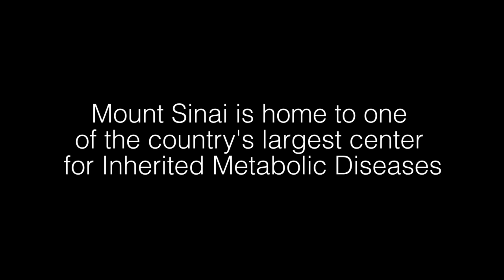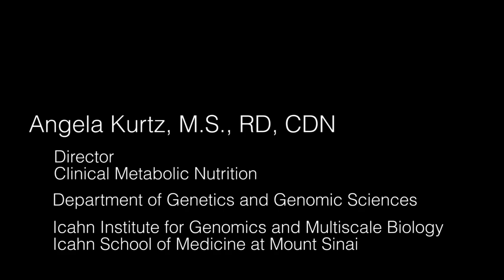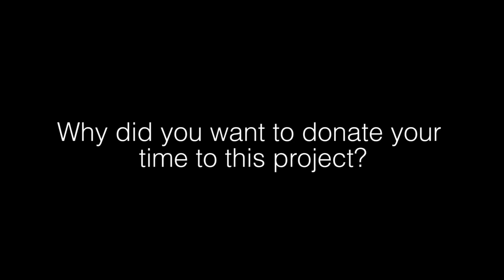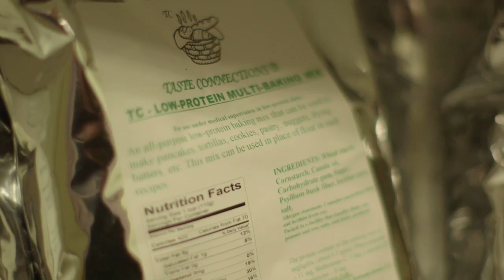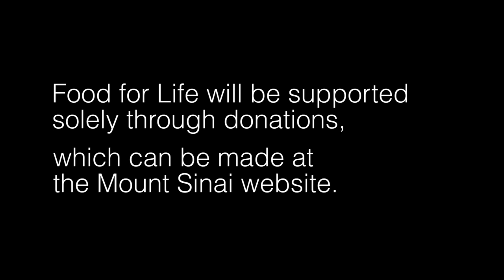Genetic Disease Foundation at Mount Sinai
Inherited metabolic diseases prevent a person from breaking down or metabolize certain proteins/fats/carbohydrates. Untreated inherited metabolic diseases can lead to serious brain damage and even death. Learn more about inherited metabolic diseases and Dr. Melissa Wasserstein